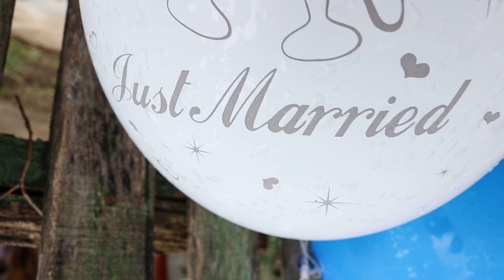Emel & Hüsnü Svatben Clip 25.07.2017 (Ork. Kristali)